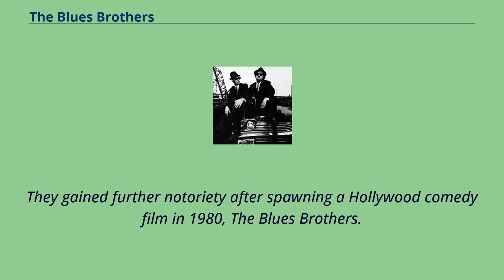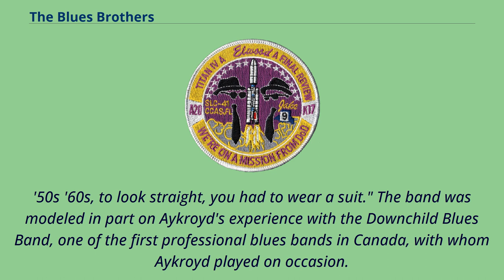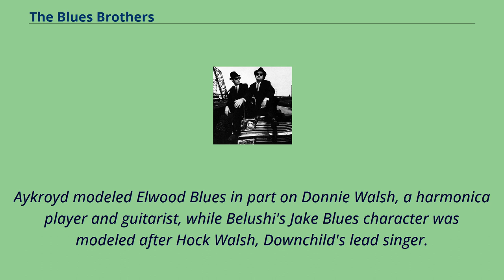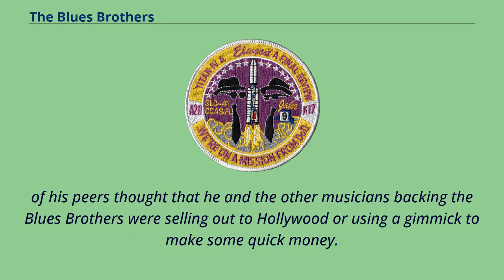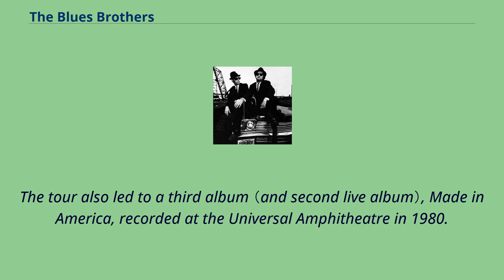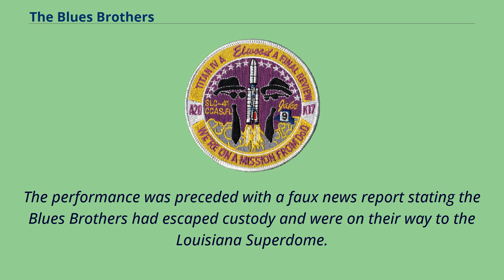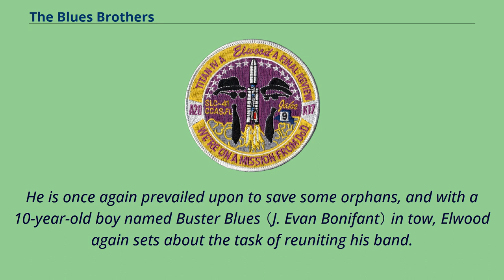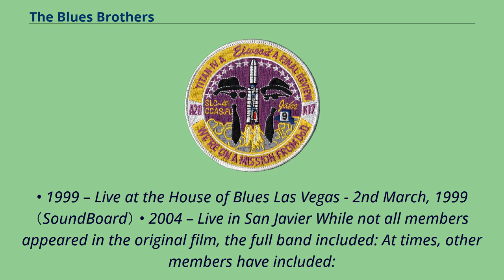The Blues Brothers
The Blues Brothers are an American blues and soul revivalist band founded in 1978 by comedians Dan Aykroyd and John Belushi as part of a musical sketch on Saturday Night Live.
Belushi and Aykroyd fronted the band, in character, respectively, as lead vocalist 'Joliet' Jake Blues and harmonica player/vocalist Elwood Blues.
The band was composed of well-known musicians, and debuted as the musical guest in a 1978 episode of Saturday Night Live, opening the show performing "Hey Bartender", and later "Soul Man".
In 1978, the band released their debut album, Briefcase Full of Blues, and opened for the Grateful Dead at the closing of Winterland Arena in San Francisco.
They gained further notoriety after spawning a Hollywood comedy film in 1980, The Blues Brothers.
After Belushi's death in 1982, the Blues Brothers continued to perform with a rotation of guest singers and other band members.
The band reformed in 1988 for a world tour and again in 1998 for a sequel film, Blues Brothers 2000.
The Blues Brothers featured on the National Reconnaissance Office launch number 7 （NROL-7） mission patch1.
png The genesis of the Blues Brothers was a January 17, 1976, Saturday Night Live sketch.
In it, "Howard Shore and his All-Bee Band" play the Slim Harpo song "I'm a King Bee", with Belushi singing and Aykroyd playing harmonica, dressed in the bee costumes they wore for "The Killer Bees" sketches.
In 1978, guitarist Arlen Roth was performing on SNL with Art Garfunkel who was that week's host of the show.
Before the actual live show, Belushi and Aykroyd asked Roth and others to join them onstag...